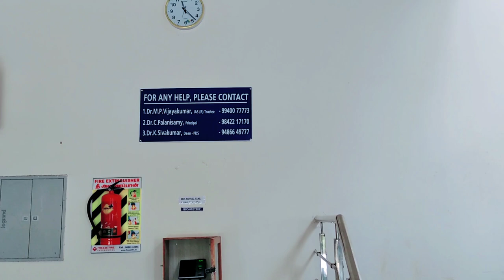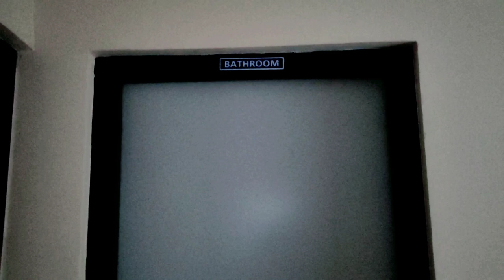Bannari amman institute of technology| NRI hostel vlog |blacklist tamil